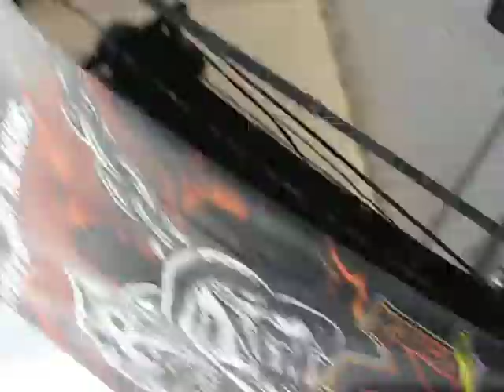Black Dahlia Murder- Necropolis: Live At Rockstar Mayhem Fest in Camden, NJ 08/07/2009